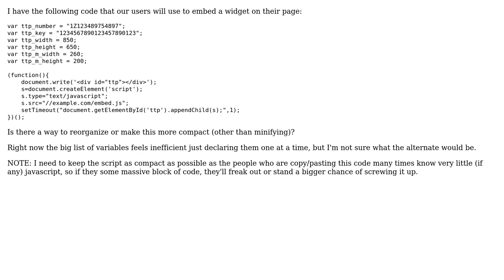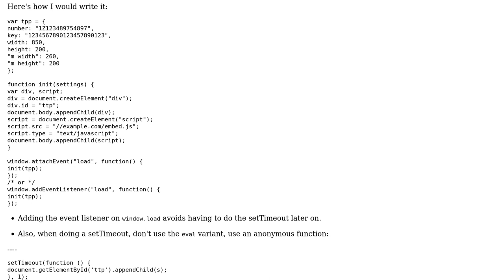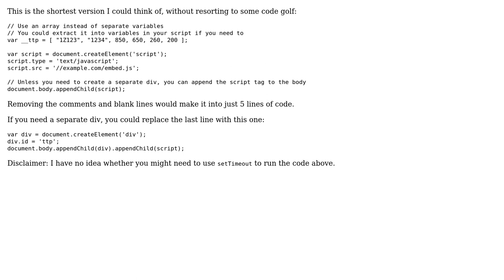Code Review: Embedding a widget to a page (2 Solutions!!)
Code Review: Embedding a widget to a page

With thanks & praise to God, and with thanks to the many people who have made this project possible! | Content (except music & images) licensed under CC BY-SA | Music | Images & others | With thanks to user Shpigford user Jamal user Hosam Aly user Frits van Campen user Ethan Bierlein and the Stack Exchange Network Trademarks are property of their respective owners. You are responsible for your own actions.